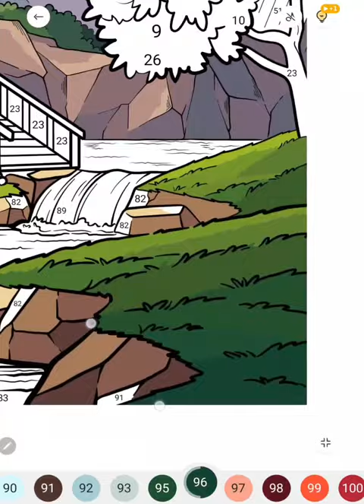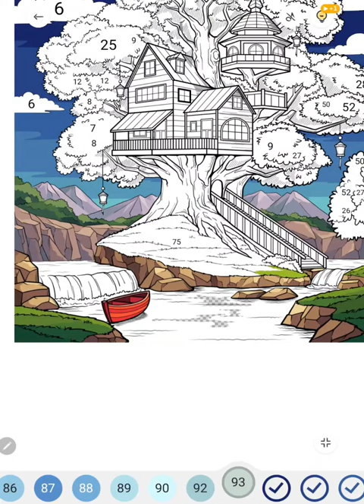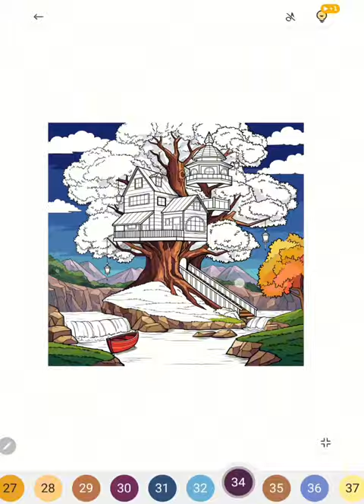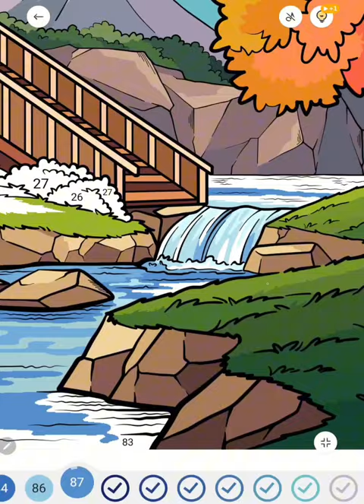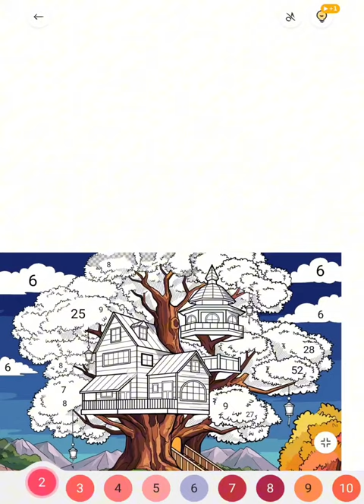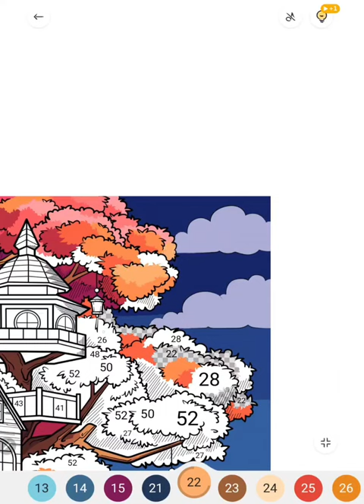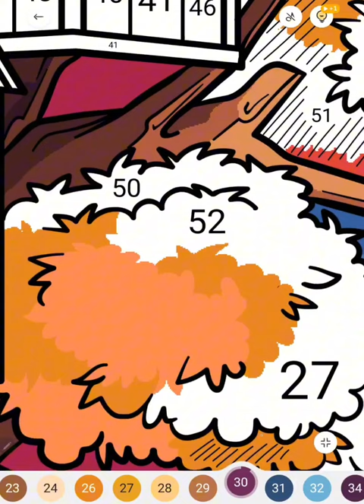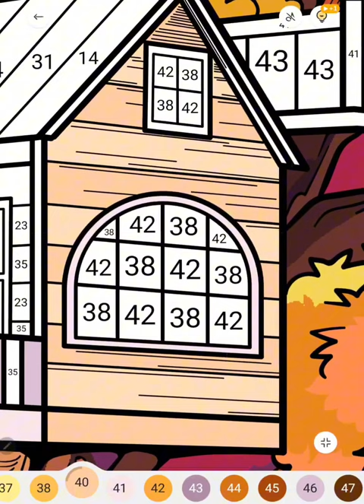036. Relaxing Coloring - Tree House by the Lake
Sharing moment coloring relaxation.

I'm using Zen Color App for Android